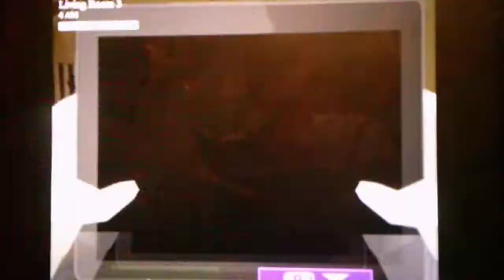Those Nights At Wario's 3 Infinite Cycle Custom Night Mode In The 3rd Living Room Part 2 Continued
I beat the 3rd living room on the first try in this video thank you to Jeremy Nalley for giving the tips to beat this room